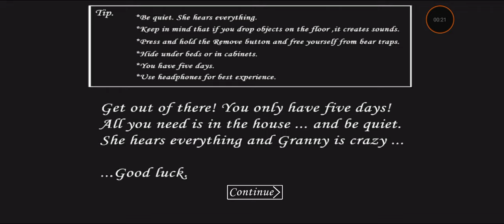I played granny 1